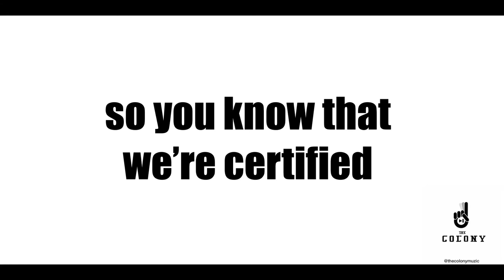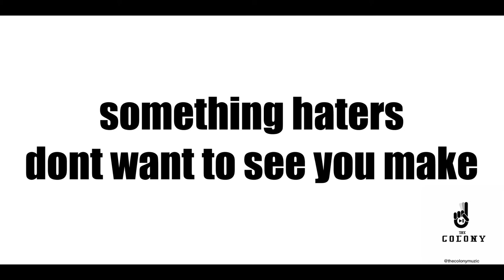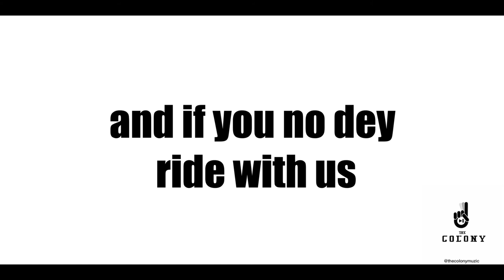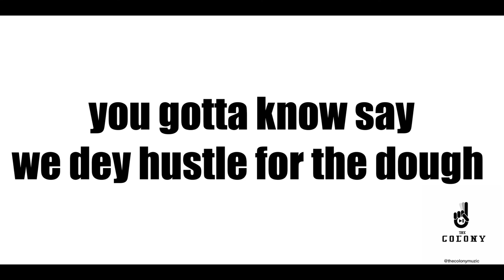On the Low (Lyric Video) - Delis x Psyko x Kofi Taylor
The Colony Music releases the first single off their upcoming COLONIZATION THE PLAYLIST project!